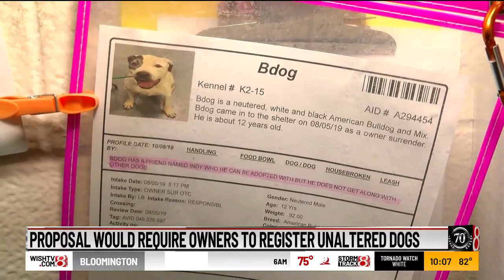Unfixed dog registry clears committee vote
The Indianapolis Metropolitan and Economic Development Committee on Monday night recommended passage of an ordinance creating a database for owners of dogs that aren't spayed or neutered. If passed, anyone who owns an unaltered dog older than 6 months will need to register the animal. Owners also will have to provide the dogs' medical records and alert authorities when a litter is born.